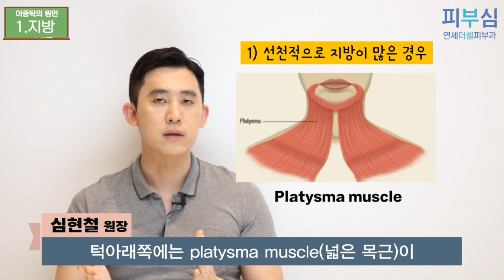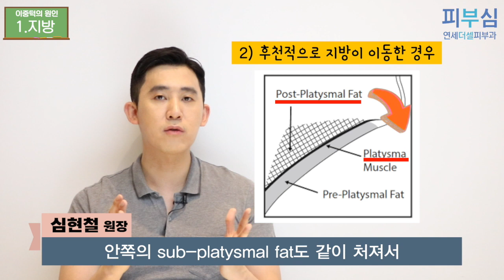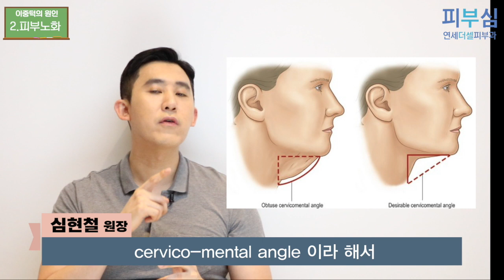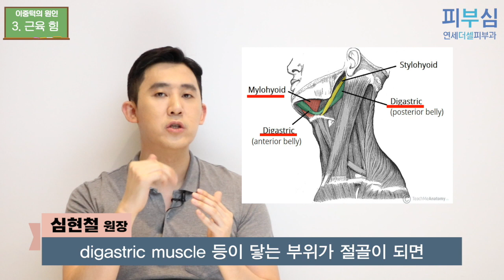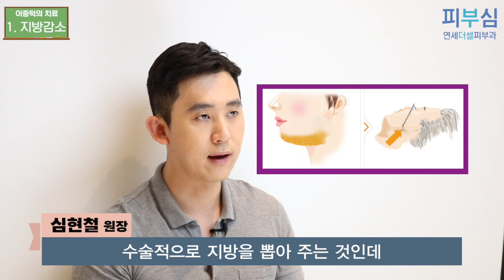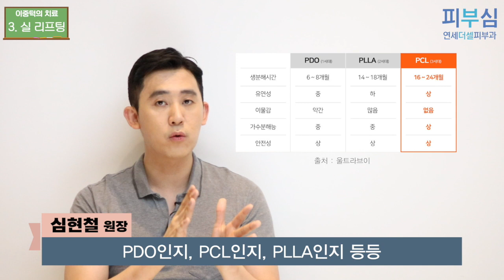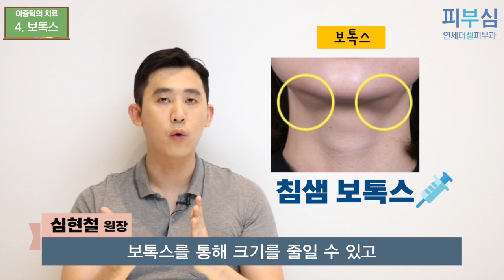[ENG]이중턱 없애는 법_피부과전문의 피부심/ How to Get Rid of a Double Chin?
이중턱으로 고민하시는 분?🙋

이중턱의 원인은 하나가 아니라는 거 알고 계셨나요?
지방, 근육 힘의 변화, 피부 탄력도 저하 등
다양한 원인이 이중턱을 만드는데요
각 원인에 따른 구체적인 시술 방법도 함께 알아보고,
이중턱에서 벗어납시다!

How to Get Rid of a Double Chin?
A Double chin is a common condition that occurs when a layer of fat forms below your chin.
A double chin is often associated with weight gain, but looser skin resulting from aging and reduction of muscle strength may also cause a double chin.
Let’s find out several surgical procedures you can do about it !👨‍⚕️